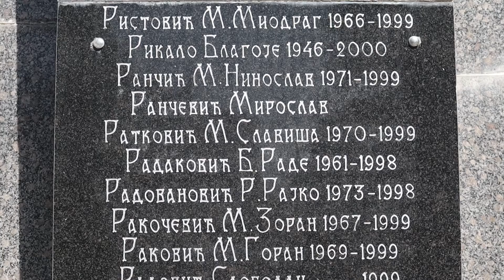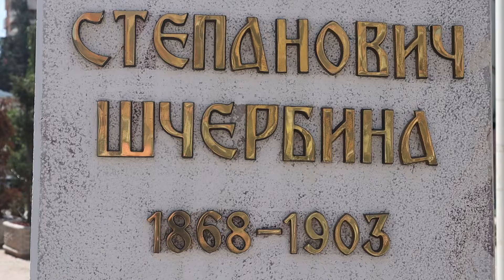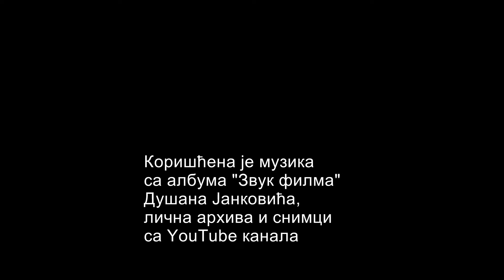Igra kolo,al ga igra naopako - severno od Ibra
Изградња полицијске базне станице на територији хомогене српске средине као што је  Стари Ибарски Колашин очигледна је жеља сепаратиста из Приштине да претњом,терором, насиљем, застрашивањем... протерају Србе са овог подручја.  Упућени кажу да је то  само један од договора Београда и Приштине који је као и многи други  потписан у Бриселу  на штету српског становниоштва са Косова и Метохије.
Аутор : Живорад Јанковић
производња : август 2022.
"Продукција Шешир"